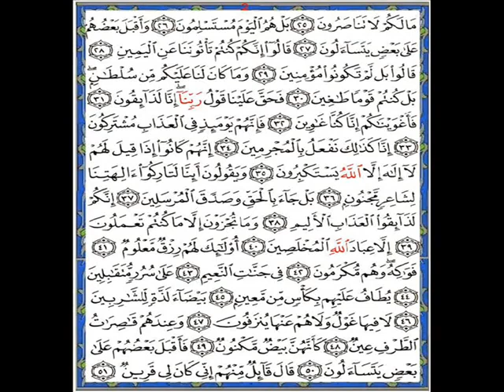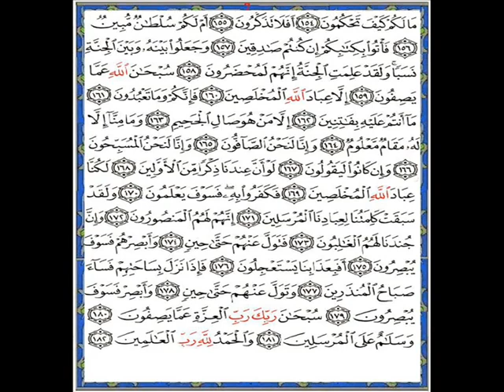الشيخ ياسر الدوسري من الروائع سورة الصافات مكتوبة سنة 1426ه